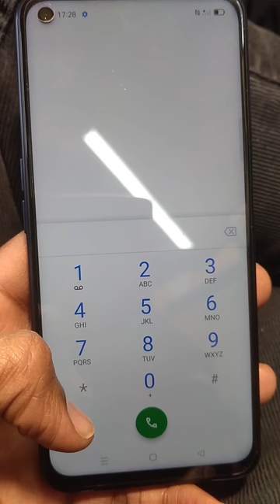How to find unlock code of any oppo phones Trick!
how to find unlock code easy method try it now